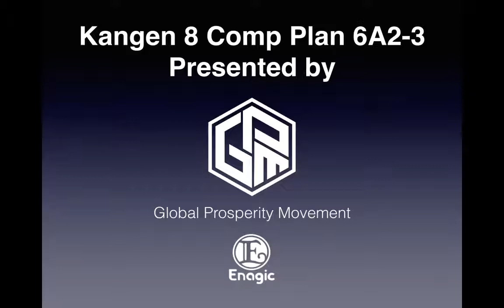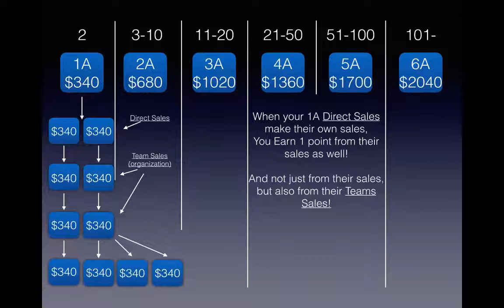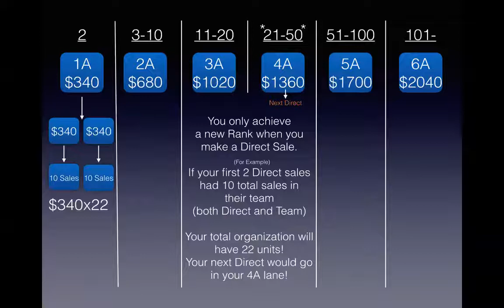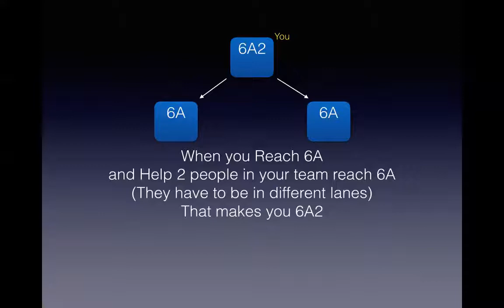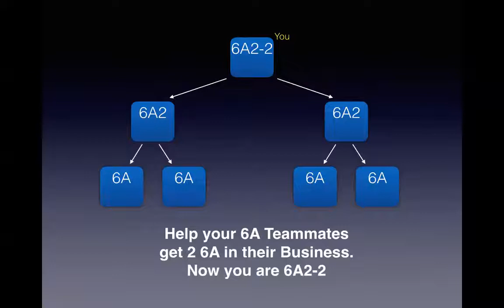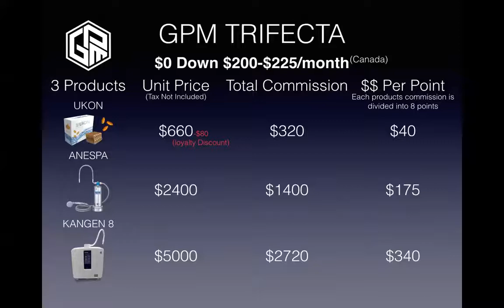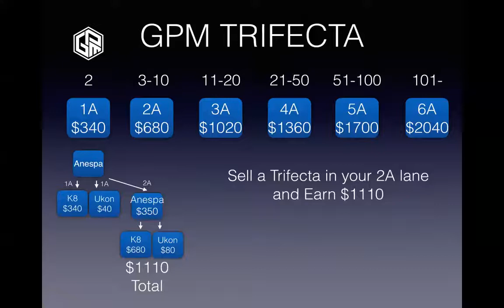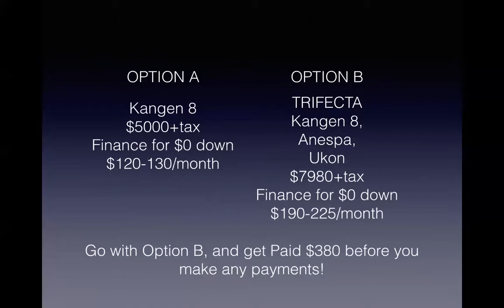Best Network Marketing Companies | Top Opportunity of 2017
The best network marketing companies provide a product that can solve multiple problems. What they should also provide is a profitable compensation plan that will reward their distributors for their efforts.

If you have ever seen a typical binary compensation plan model before, or any other types of mlm compensation plans then you will surely see the difference with this highly unique and patented compensation plan.

In my opinion this is one of the best comp plans in the network marketing industry, if not the best. Although not only is the compensation plan attractive and well compensating, the actual product itself is what people truly need.

People do join this business because of the amazing opportunity that it provides but a greater percentage of individuals simply use the product as customers only.

One trait of a successful network marketing opportunity is a company that has a product that people truly want and would buy even if there was no financial opportunity involved.

So with that being said this product and company focuses on both health and wealth and is centred around a finite resource that every single person of the 7 billion plus people on this planet need and require to survive. We need it to grow our food, and this particular resource is declining in many areas around the earth right now.

So what is the solution to this global problem we all face? Or at least what is just one of the most important components to this solution?

You will find that answer out just like myself and countless others have as soon as  you review this entire video and then watch these key videos below:

Or if you want more information emailed to you then you can watch the videos on my webpage and enter in your best email so I can answer your questions as soon as possible.

Choosing the right network marketing company and compensation plan is a crucial step to your success within the home based business industry so take the time to review what this company is all about and what it can provide for people.

There is really no need to keep searching for the best network marketing companies to join because I am confident that once you study this compensation plan, product, and company you will have no need to look any further for finding the best opportunity in 2016.

Although the final decision really comes down to you and if you see this as something that you could do for the longterm.

If you see the power and the potential behind this business model and opportunity then lets be sure to connect , get to know each other, and develop a solid plan of action for working together and making our dreams and goals happen.

I truly wish to help as many people as I possibly can on this journey we call life. If you are seeking help then just let me help you! That is what I am here for.

This is a real global opportunity that has expanded into over 100 countries so far and is growing faster then ever due to the problems that it solves. Our latest international expansion has been into the country of India.

Since it is a new network marketing opportunity in India with a product that is so important - the potential for growth is almost unlimited.

The potential for growth is huge for all countries as a matter of fact. Currently less than 1% of the worlds population owns what we have the opportunity to provide to the world.

The timing is now, join me and my team if you are trainable, self driven, and ready to make this happen!

I say self driven because there is no way I can carry you to success, I will let you lean on me if you need to but your results and your success truly comes down to YOU, and the daily actions that you take within your business.

We have multiple live weekly webinars and also local events all around the world that you can easily plug into, with or without me!

As the saying goes... "Once you learn how to fish, you can now fish and provide for the rest of your life to feed your family"

In this business I will teach you how to "fish", and I will teach you how to teach others to "fish". The best part of this is that you will actually get a "bite" of every fish that is caught from the person who you taught how to fish - for however long they continue to fish and for however long there is fish left to be fished.

In this ocean (business) there are plenty of fish to go around, but Ill let you see that for yourself!

Looking forward to connecting and helping you in whatever way I can.

- Duncan Fraser